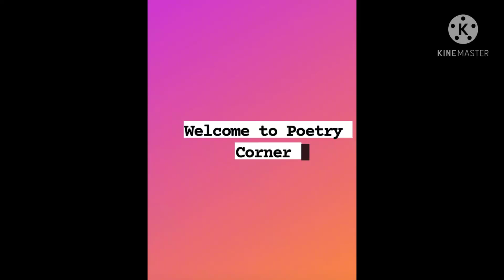हर सांस का हिसाब रख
Time is precious. so in today's world where life is full of uncertainty.. make your every moment countable .